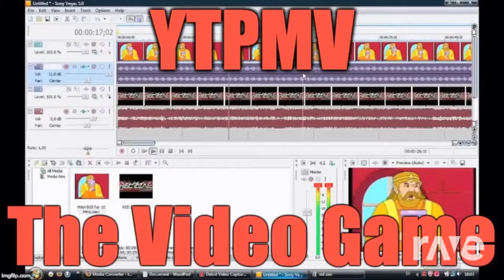The Ravedj Game - Ravedj X Ravedj & Rosenboys